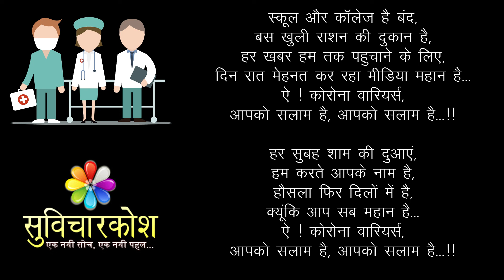Corona Warriors Poem in Hindi | कोरोना वारियर्स पर कविता | Corona Warriors Emotional Kavita in Hindi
Corona Warriors Poem in Hindi and कोरोना वारियर्स पर कविता with a Emotional Video Tribute to our Corona Warriors to express our feelings to them, Please share this video as Status and Like.